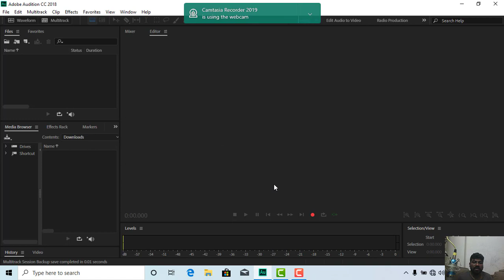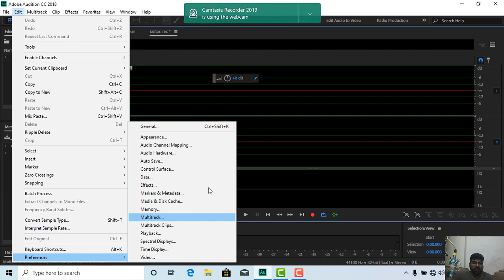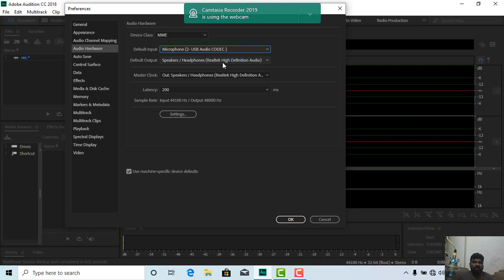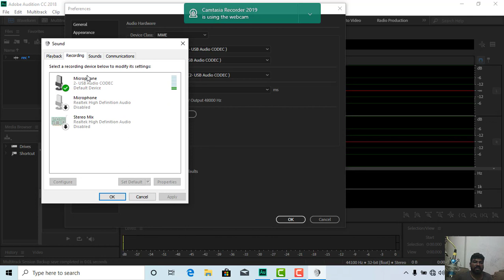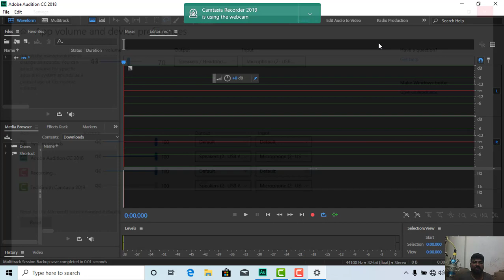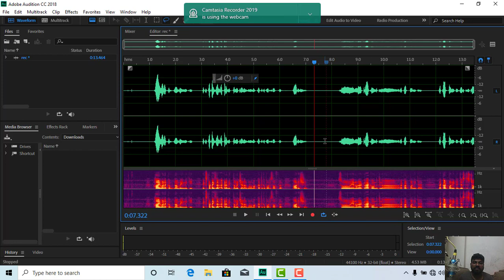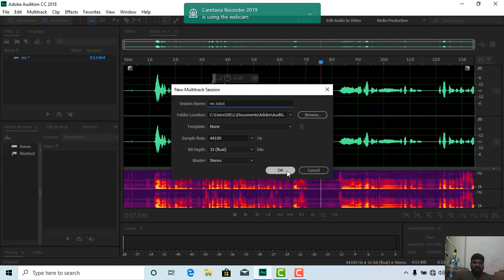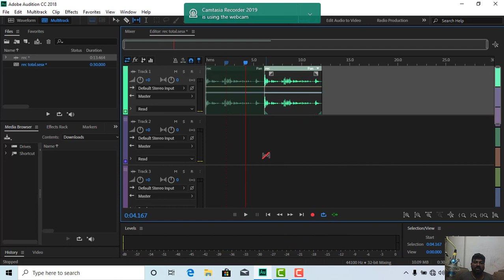How To Record Audio In Audition CC/ஆடிஷன் சி.சி.யில் ஆடியோவை எவ்வாறு பதிவு செய்வது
Virtua Technologies

Recording in Audition cc
how to record Audio in Audition cc
how to give setting to Audio recording in Audition